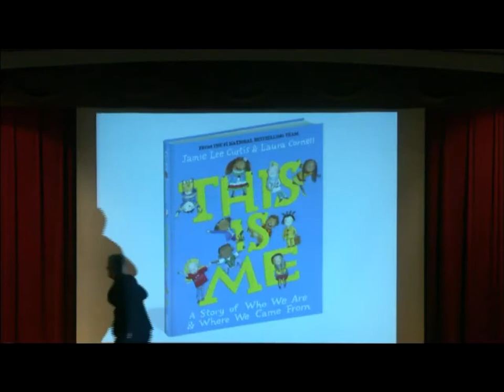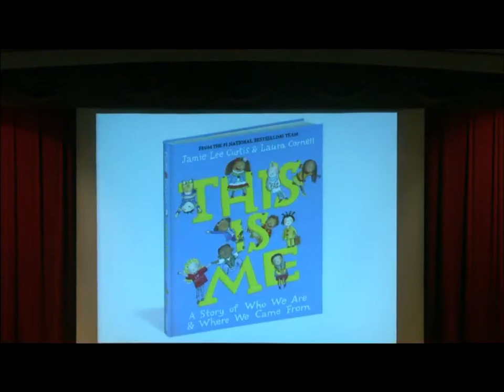Jamie Lee Curtis | This Is Me: A Story of Who We Are & Where We Came From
One of film’s most compelling presences since her screen debut almost 40 years ago, Jamie Lee Curtis’ diverse résumé includes roles in Halloween, Trading Places, A Fish Called Wanda, Freaky Friday, and True Lies, for which she won a best actress Golden Globe. A staunch advocate for children’s hospitals, human rights campaigns, and marriage equality, among other causes, Curtis is also the author of a bunch of bestselling children’s books, including It’s Hard to Be Five, I’m Gonna Like Me, and Today I Feel Silly. Her latest offering for kids is a picture book that raises more-important-than-ever issues of identity, immigration, and inclusive culture.